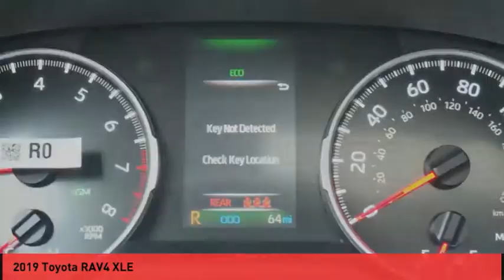2019 Toyota RAV4 Raynham MA 84351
2019 Toyota RAV4 XLE

1154 New State Highway Rte 44

Pick up this White 2019 Toyota RAV4, available today at Route 44 Toyota. This could be the one you've been searching for.